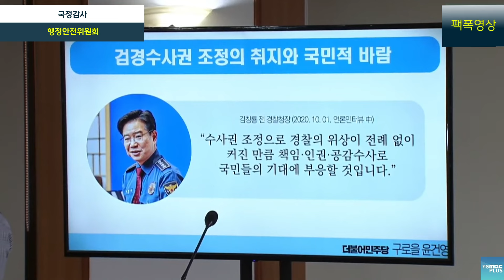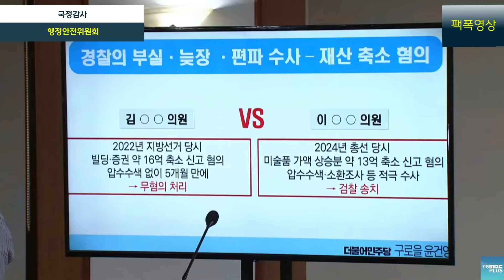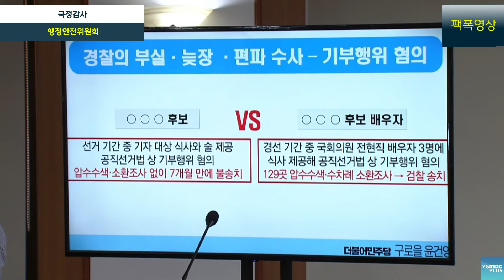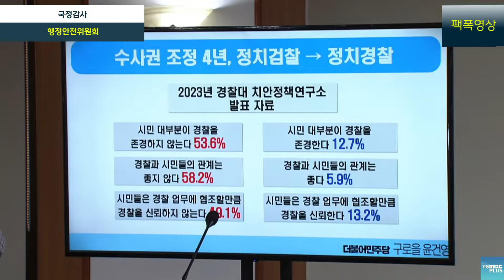국민 옆에 서 있어야할 경찰이 권력 옆으로 기울어 걱정입니다 "간곡히 부탁 드리겠습니다!"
행정안전위원회 국정감사

경찰청장 조지호
더불어민주당 윤건영